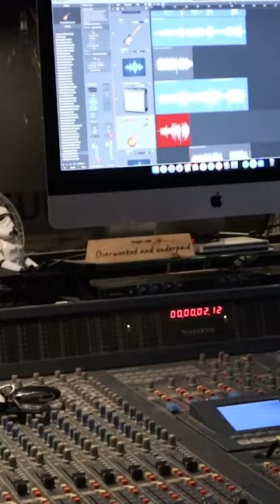Band Recording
Hey! I'm Rob, a photographer & Videographer vlogging my life as a freelancer!

IG: Rob.Campbell_ | IG: Rob Campbell Weddings
Follow the band | IG: Wnsdayatseven